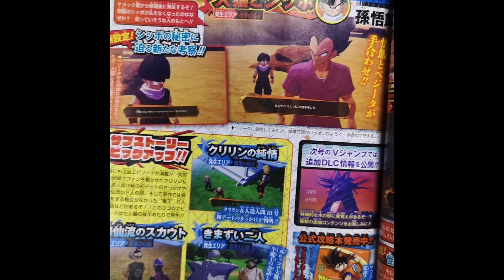Revival Of F Is the Next DLC!!! Dragon Ball Z Kakarot